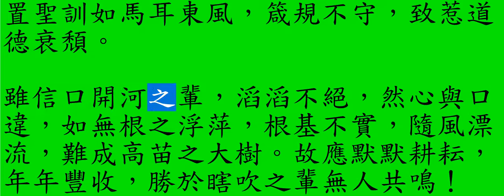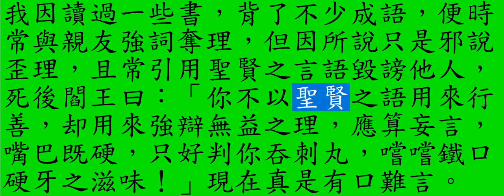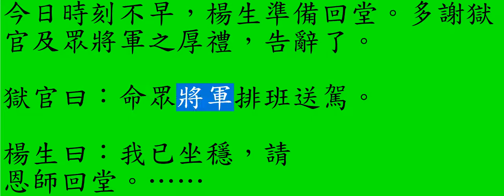B地獄遊記 第39回 女人騙財騙色放高利貸吸毒等進鉗嘴含鍼小地獄 66丁已年09月23日